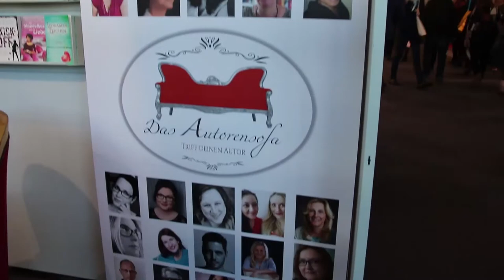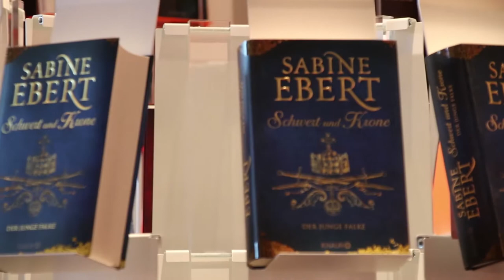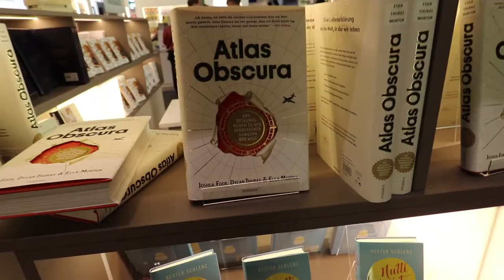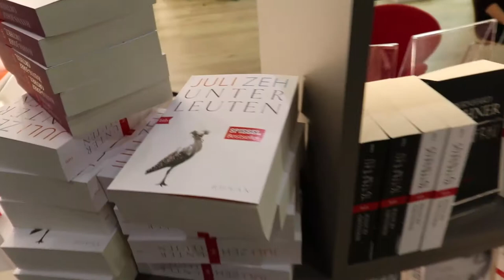Mein spontaner Trip Donnerstags zur Frankfurter Buchmesse 2017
Eigentlich wollte ich ja dieses Jahr nur Samstag und Sonntag auf die Frankfurter Buchmesse. Aber als ich Mittwoch Nachmittag so meine ganzen Messe Termine plante stellte ich schnell fest das ich so gut wie keine Zeit mehr hätte um mir die Messestände und die Bücher auf der Messe überhaupt anzusehen. Also hab ich mir kurz entschlossen ein Zug Ticket besorgt und bin am Donnerstag auf die Messe gefahren. Aber seht selbst.

Musik🎵🎶🎸🎻🎹🎷